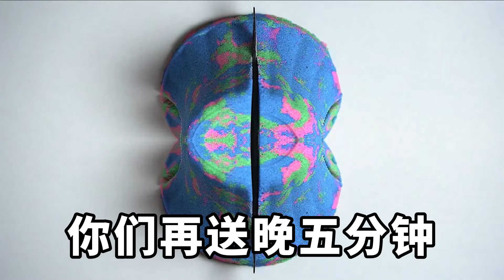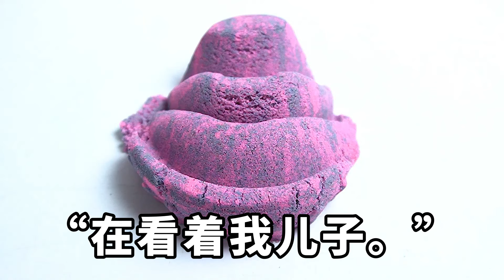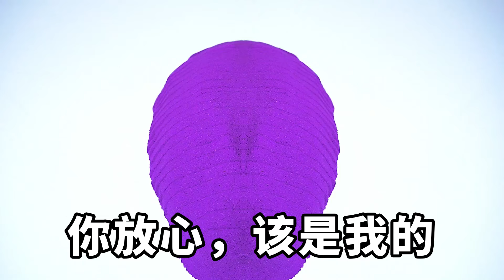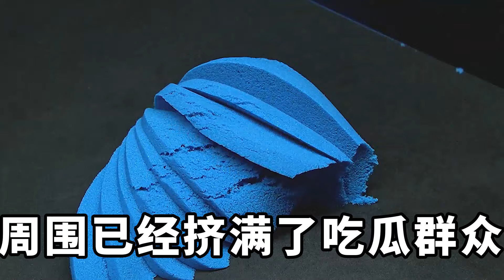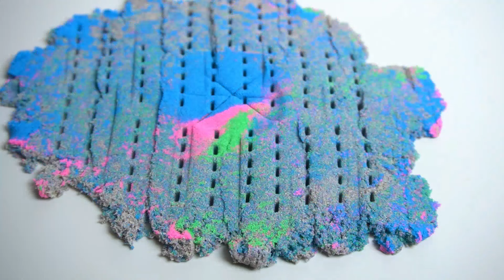妻子和野男人偷情時，給兒子喂了安眠藥，把我當傻眼一樣蒙在鼓裡，被我無意撞見還說都是誤會，我一句話讓她身敗名裂【淺談夕陽下】圍爐夜話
妻子和野男人偷情時，給兒子喂了安眠藥，把我當傻眼一樣蒙在鼓裡，被我無意撞見還說都是誤會，我一句話讓她身敗名裂